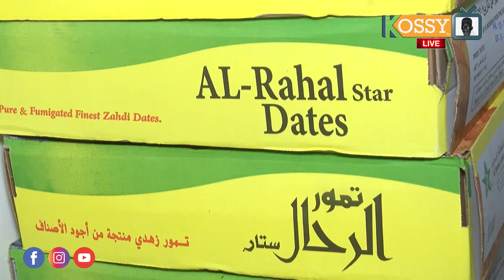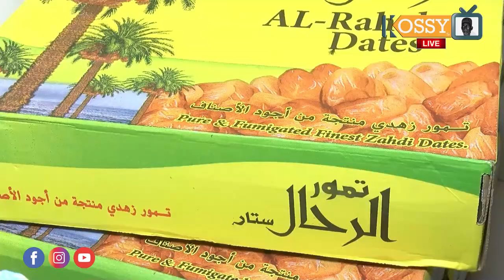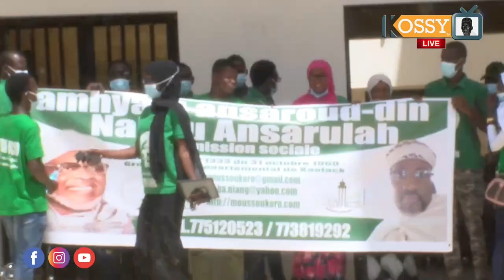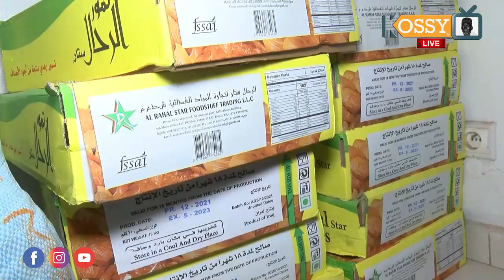Jamhiyatu Ansarudin Département Kaolack: Distribution de Kits Alimentaires et de Dons de Médicaments